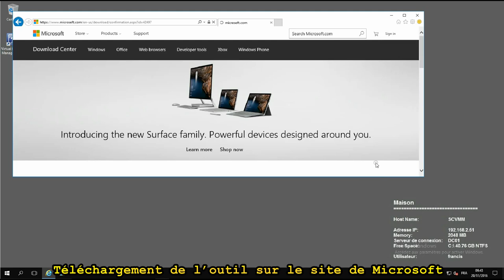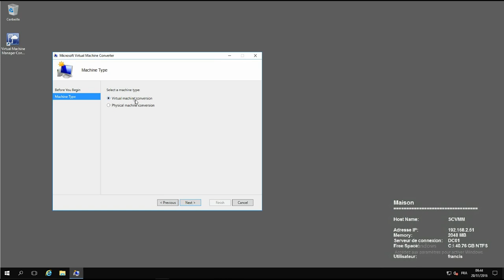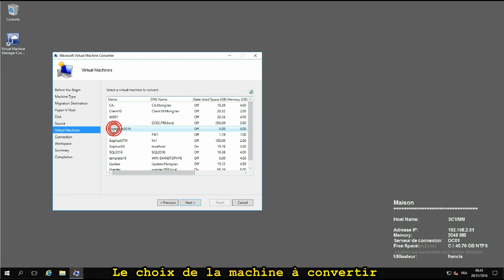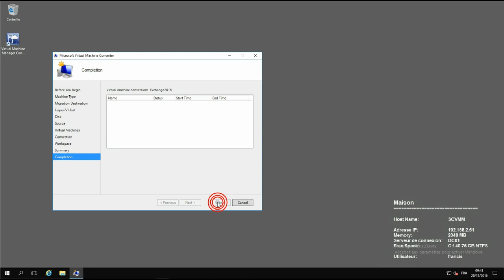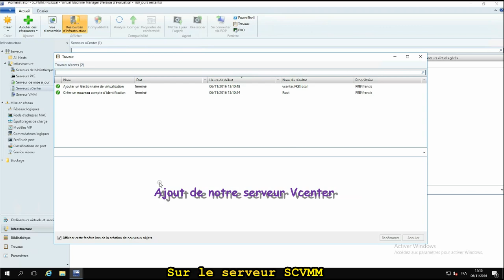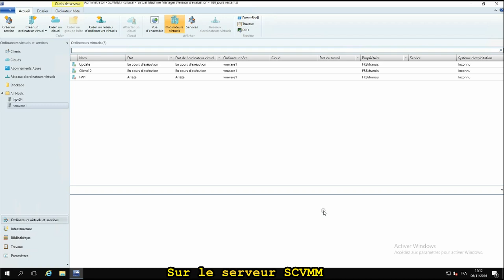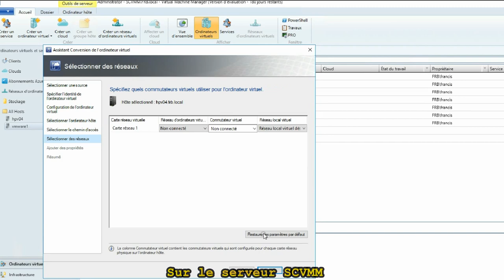SCVMM 2016 - V2V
Comment convertir une machine virtuelle sous VMware vers Hyper-V ? Nous avons le choix de l'outil avec Virtual Machine convert de Microsoft ou encore SCVMM 2016
00:20 Virtual Machine convert de Microsoft
03:11 Avec SCVMM 2016